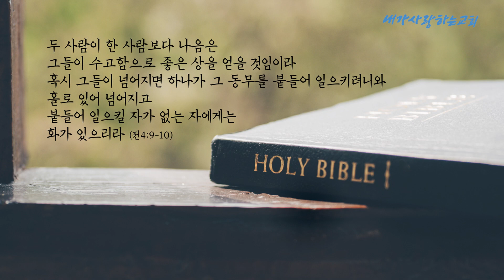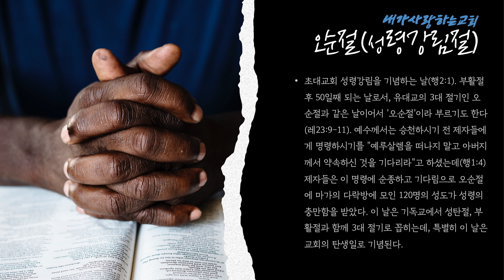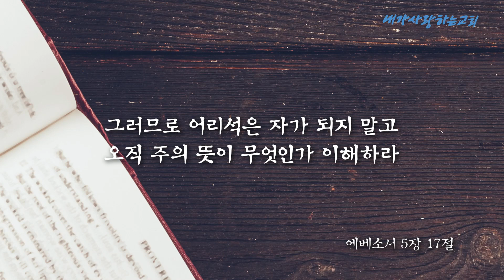[주일설교] 20220807 성령충만 (내 안에 위험한 것을 제거해야 합니다)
[주일설교] 20220807 성령충만
예수님을 볼 때 사람이 제대로 보입니다.
내 안에 위험한 것을 제거해야 합니다.
베델회복공동체는 매 주일 12시에 예배를 드리고 그동안 가졌던 정기 모임은 매주 오후 4시에 계속됩니다.
교회주소 : 경기도 수원시 영통구 청명로 71 더원빌딩 5층
제목 : 성령충만
본문 : 사도행전 2장 1~4절
설교 : 김상철 목사